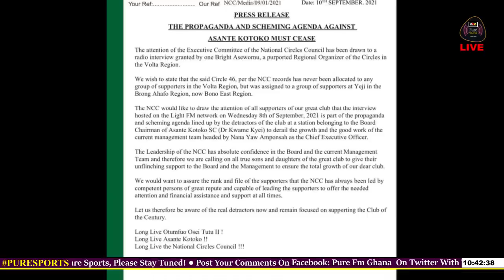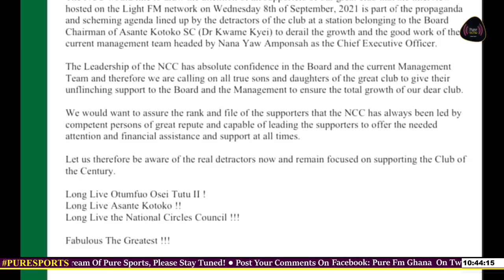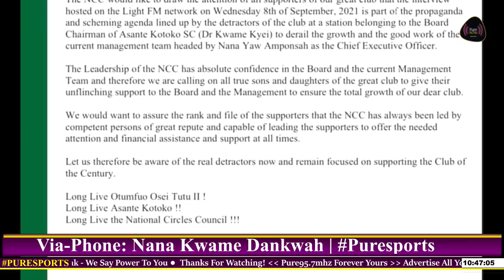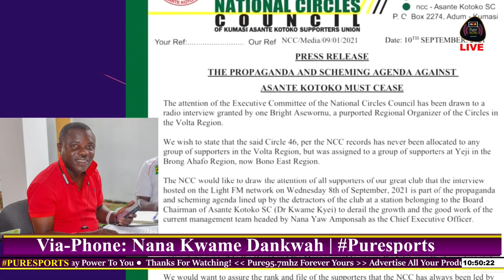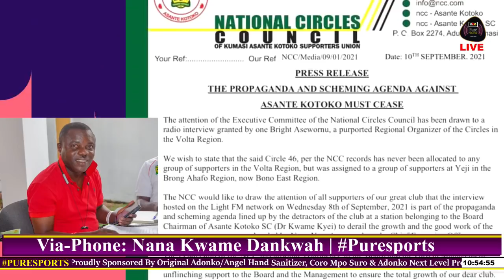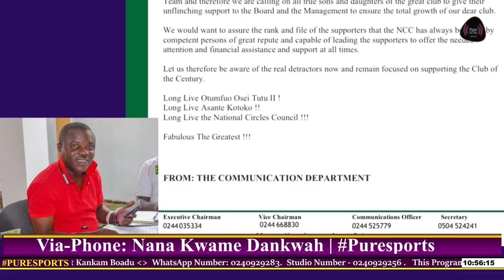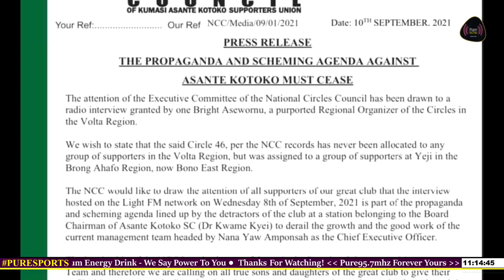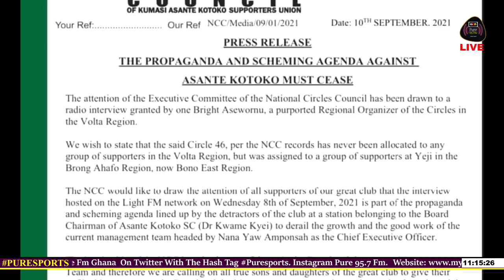F!re! 'PKay' Of Light Fm Sports on F!res on Pure Sports after @AsanteKotoko_SC N.C.C... 10-09-2021